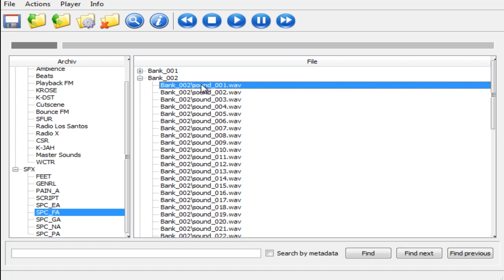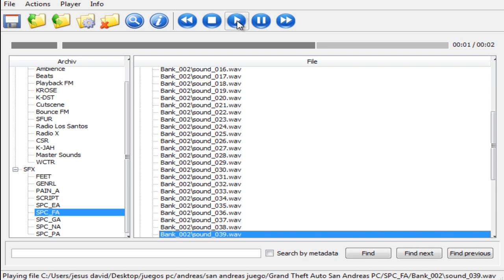alci's saat gui de frontend 1.0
EDITOR PARA REMPLAZAR EL AUDIO DE TODO EL JUEGO GTA,